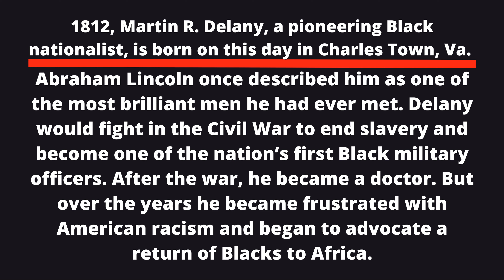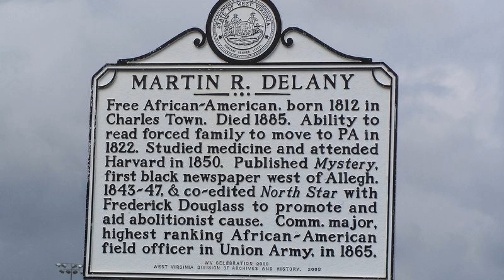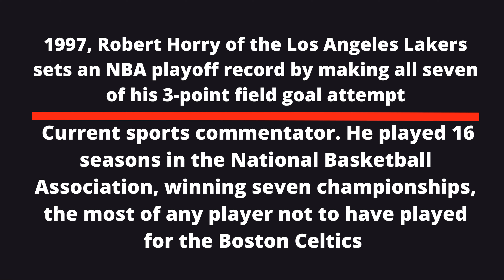"I KNOW BLACK PEOPLE"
MAY 6TH IN AMERICAN HISTORY